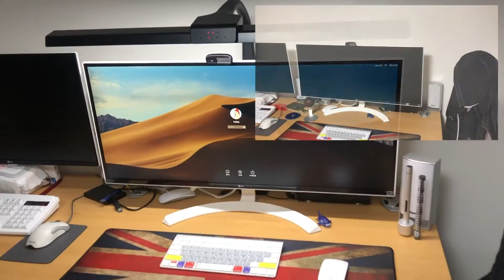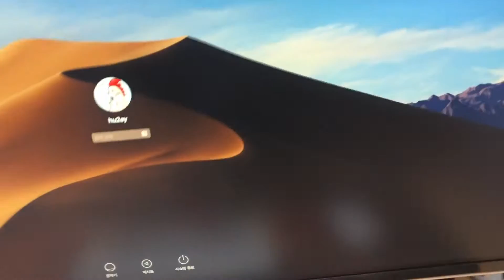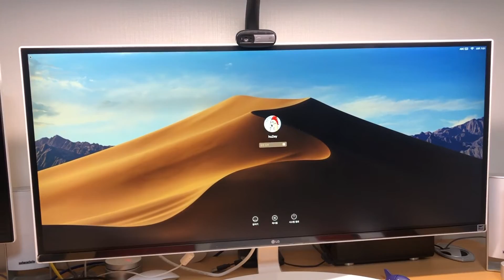프리즘 브로드윙K LSP 9000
Redpiggy Channel
붉은도야지의 유튜브 채널입니다.

I work for a company that develops Korea's leading unmanned aerial vehicle multi-copter application technology.

There is not only one kind of drones.

1) Drones for general sensor type shooting
2) The racing drone (FPV)
3) Drones for freestyle shooting
4) Less than 12kg ~ 24kg ultra-light unmanned multi-copter
5) over 25kg class
6) Toy Drones

In Korea, drone is usually a triple-rotor (tri rotor drone) or more multi-rotor drones.
Currently I am flying 1, 4, 5, 6 drones.
It is also a drone pilot who has obtained official Korean drone license.

저는 현재 드론개발 업체의 정식 드론파일럿입니다.

드론영상촬영에서 부터 초경량무인멀티콥터까지
다양한 기체를 직접 비행조작 운용할 수 있죠.

2017
DJI Spark, DJI Phantom 4 Advanced 운용
대구MINI 뉴컨트리맨 홍보영상제작

2018
사하창업비즈니스 Iot드론융합 전문가과정 이수
초경량무인멀티콥터 조종자격 취득 (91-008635)
초경량무인멀티콥터 조종자 교육교과 과정 이수 (접수번호 : 2107번)
초경량무인멀티콥터 조종자격 필기 무료강의
부산직업전문학교 드론입문 이론 / 실기 교육
현대직업전문학교 드론입문 이론 / 실기 교육
밀양직업전문학교 드론입문 이론 / 실기 교육
한국무인항공 초경량무인멀티콥터 조종자격팀 팀장
부산장신대학교 초경량무인멀티콥터 조종자격 과정 이론 / 실기교육
김해대학교 초경량무인멀티콥터 조종자격 과정 이론 / 실기교육
대구MINI 컨버터블 홍보영상제작
참교육HR컨설팅 이남호 교수 강의영상 제작
드론아이디어 공모전 입선 - 생활안전보호 CCTV 드론

현) 드론개발 전문업체 드론파일럿

드론 입문 교육, 드론코딩교육, 드론영상촬영,
영상편집, 홍보영상제작, 드론국가자격, 컨텐츠제작,
체험단리뷰 등을 전문으로 하고 있습니다.

매장 홍보 영상이나 매장리뷰 영상이 필요한 경우
별도로 문의주시면 작업가능합니다.

I am wrong in English.
Translated into Google Translate,
There may be some incorrect translations.